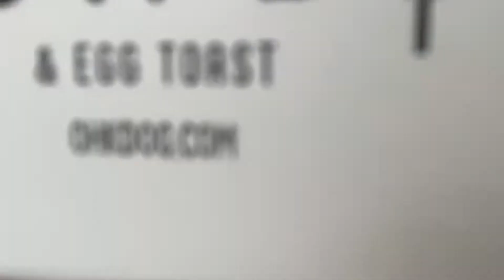[VLOG] First time trying Oh! K-Dog & Egg Toast!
Lo tries Korean corndogs in NY!